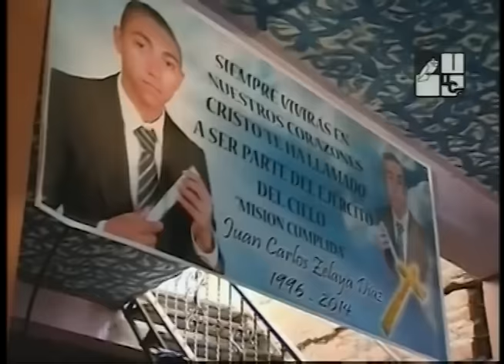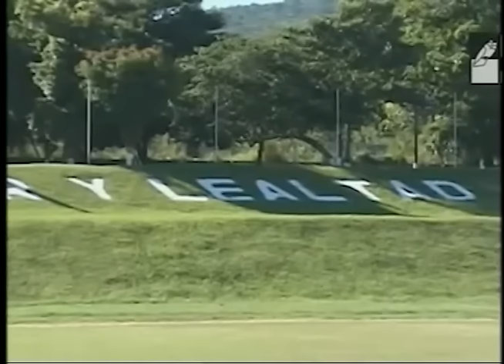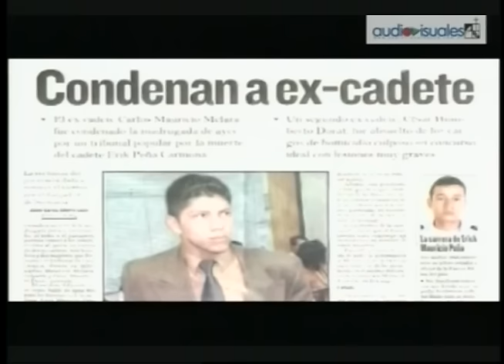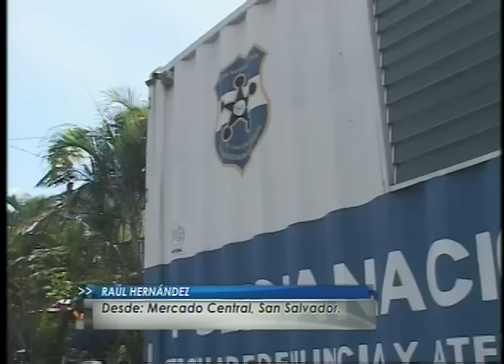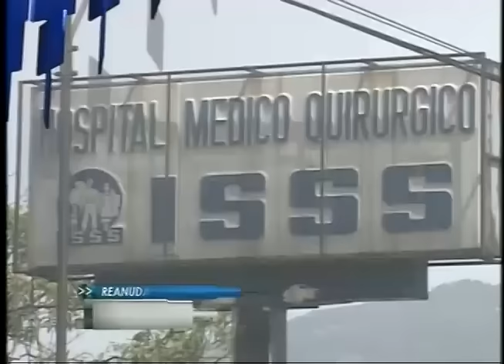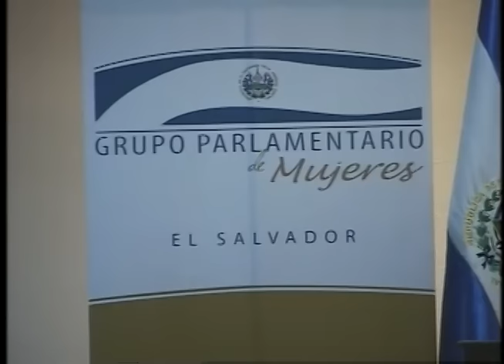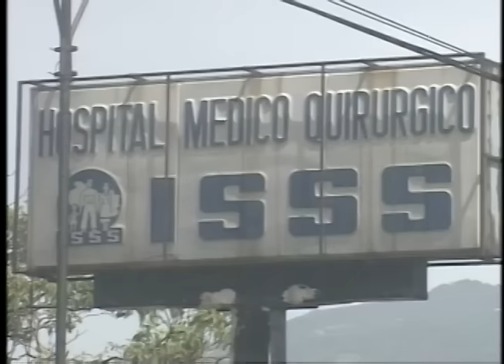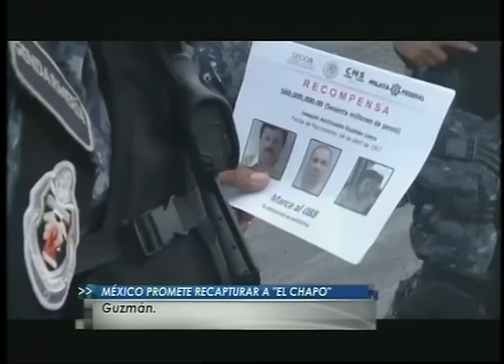HECHOS MD VIERNES 17 DE JULIO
Compartimos la emisión completa de Noticiero Hechos mediodía de este viernes 17 de julio del 2015.